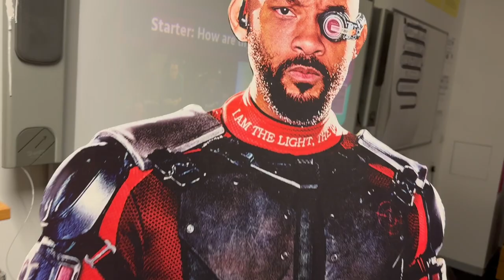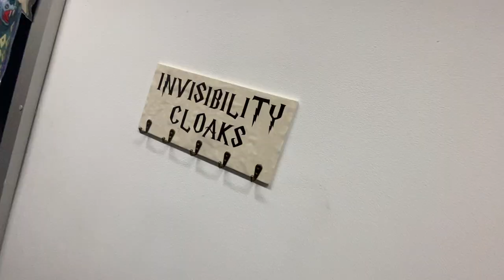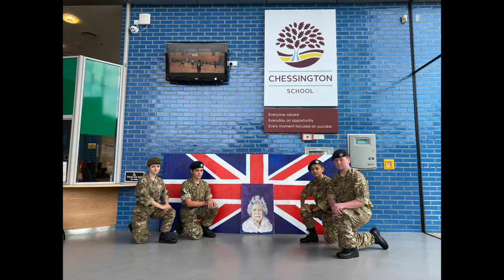Open Evening 21st September 2023